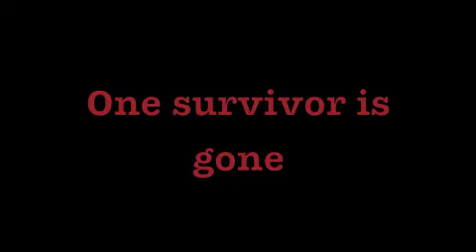Zombie kill the movie